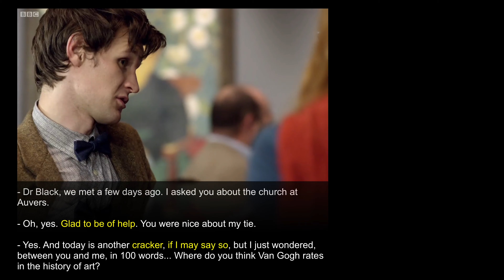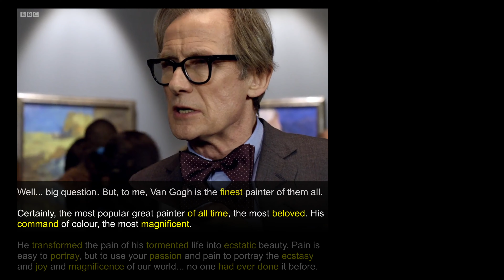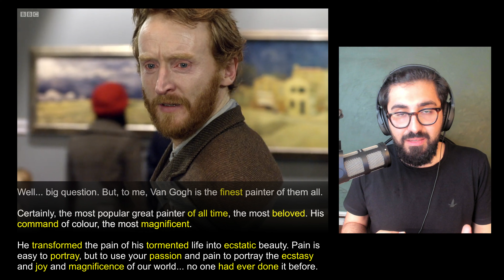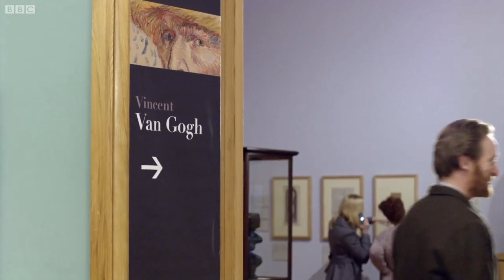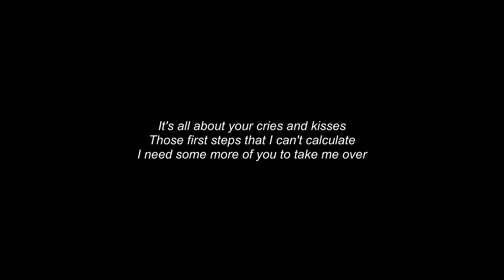Vincent Van Gogh Listening Çalışması